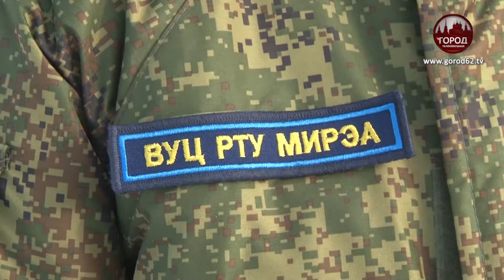«ЗИМА В СПЕЦНАЗЕ»